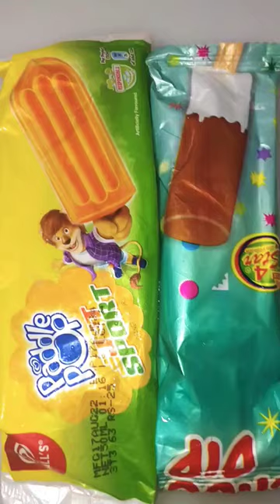Paddle pop jet sport and dip choc Ice cream cutting